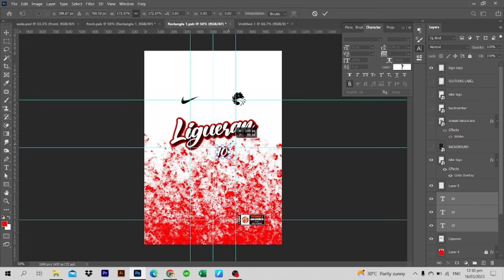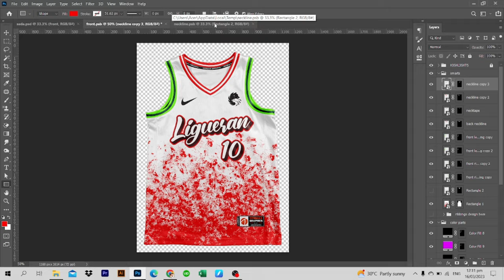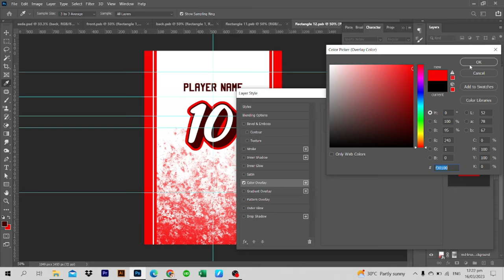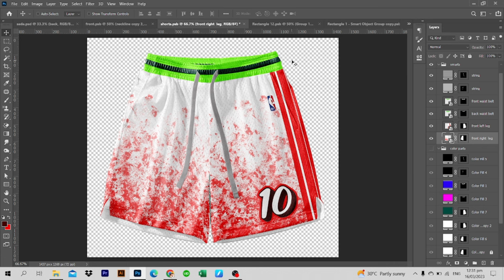FREE BASKETBALL JERSEY MOCKUP DESIGN (FREE MOCKUP SET)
NOTE: Passwords (2 parts) will appear in the video.